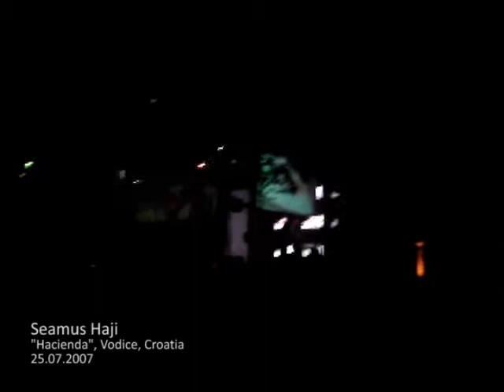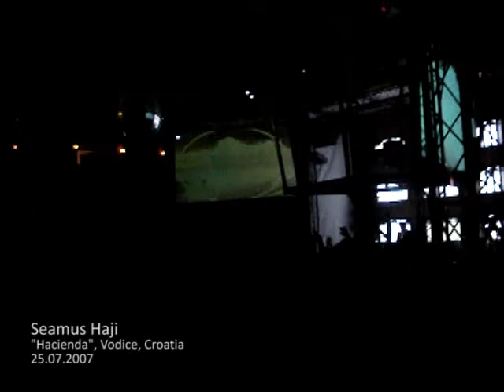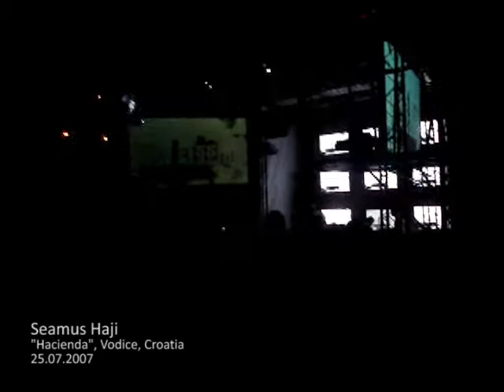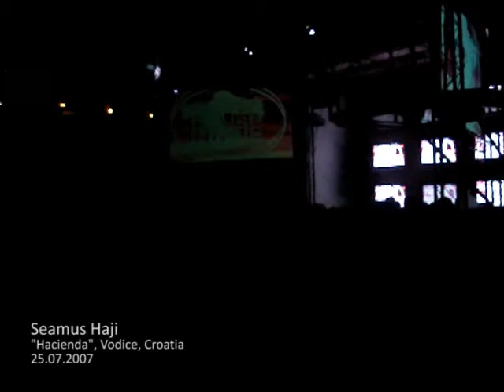Seamus Haji @ Hacienda 2007 part 1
Seamus Haji live at Hacienda, Vodice, Croatia 2007, part 1